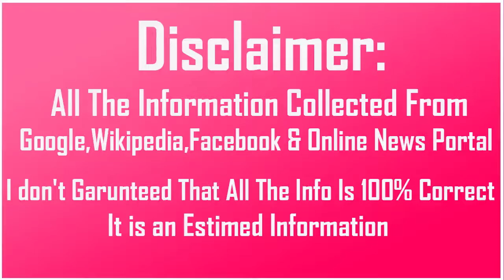SWWE WWE Naomi Biography Husband Family Income Cars Houses Net Worth and Life Style | Sorel Toril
WWE Naomi Biography Husband Family Income Cars Houses Net Worth and Life Style

Biography-

Real Name:Trinity McCray

Nick Name:Naomi

Profession:Professional Wrestler/Dancer/Actress/Singer

Height:5 Feet 5 Inches

Weight:57 KG

Eye Color:Black

Hair Color:Black

Personal Life-

Age as in 2017:29 Years

Birth Place:Sanford,Florida,US

Hometown:Sanford,Florida,US

Nationality:American

Favourite Wrestler:Kurt Angle

Favourite Actress:Mila Kunis

Favourite Movie:Pulp Fiction

Wrestling Career-

WWE Debut 3 September 2009

Current SmackDown Women's Champion in her Second Reign

1 Time FCW Divas Champion

August 2010 She Competed in the all-Female Third Season of NXT

In January 2012 She Made her Main Roster Debut

Family-

Husband:Jimmy Uso

Children:

Car Collection-

House-

Salary:$90,500